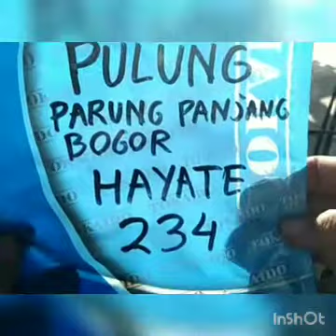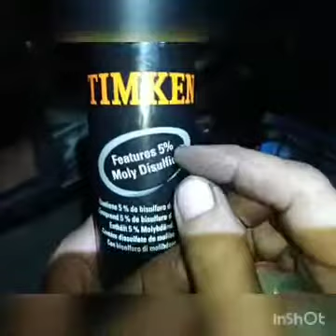234.KARBURATOR HAYATE DR39 KE.234 PULUNG PARUNG PANJANG BOGOR JAWA BARAT